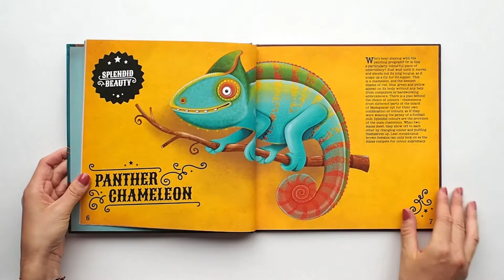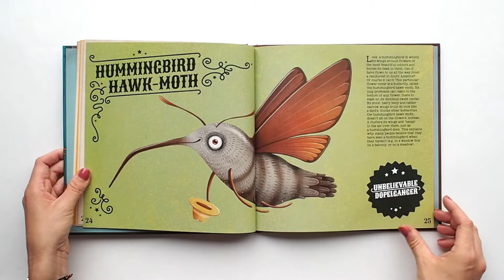Amazing Animals of the World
Written by Jana Nová, Sabina Konečná
Illustrated by Zuzana Dreadka Krutá